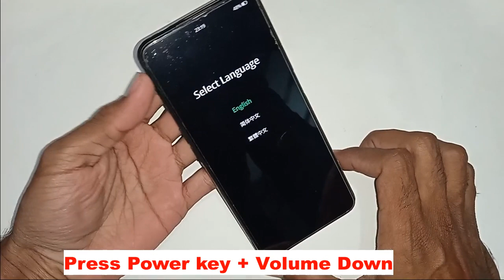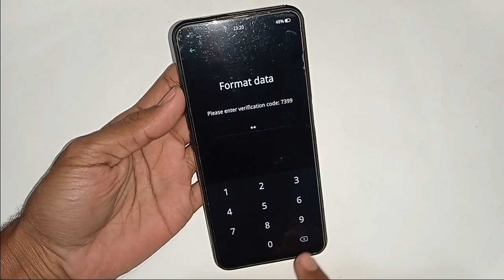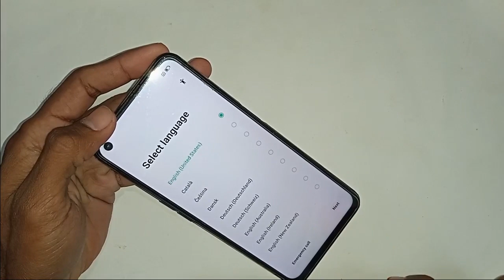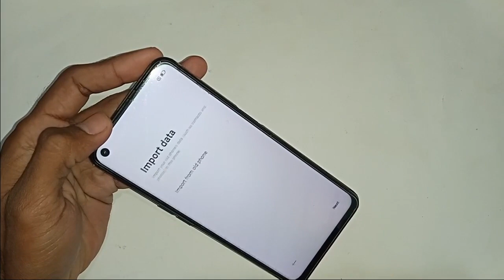Oppo A54 Hard Reset Factory Reset Password Unlock Android 11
Oppo A54 Hard Reset/Factory Reset Fix: How to Fix Lock Problems
How To Hard Reset & Factory Reset Oppo A54 Fix Lock Problem
HOW TO HARD RESET & FACTORY RESET YOUR OPPO A54 WITHOUT A PC
Oppo A54 Fix Lock Problem | How To Reset & Factory Reset Oppo A54